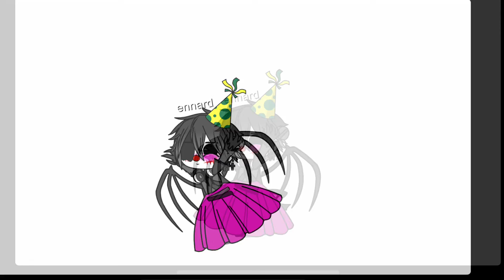He broke my heat meme (ft Michael and enn)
He is only enn friend